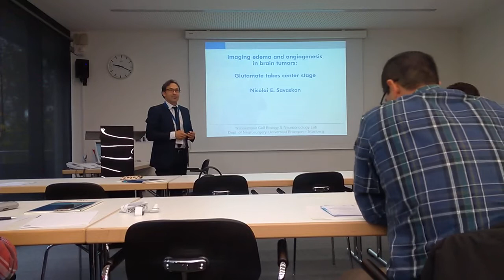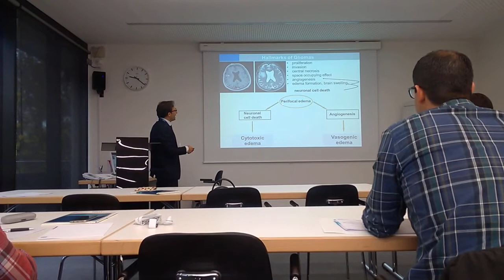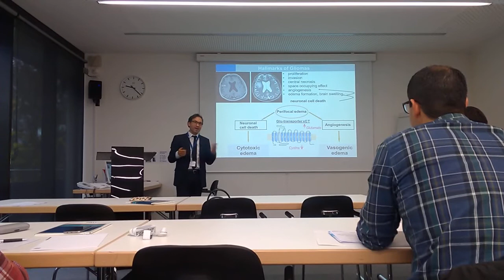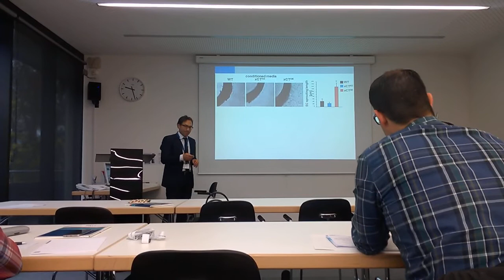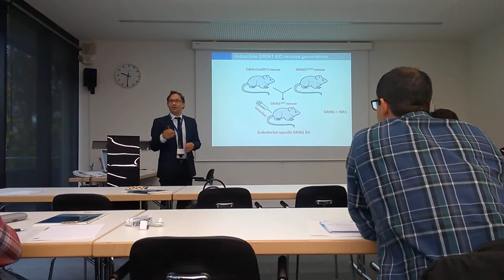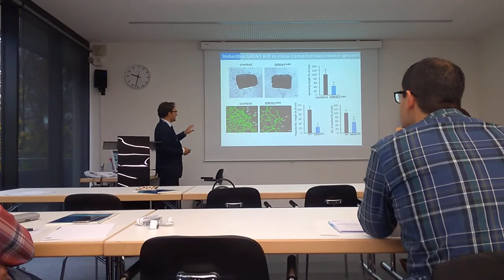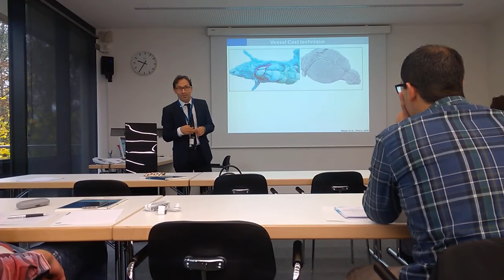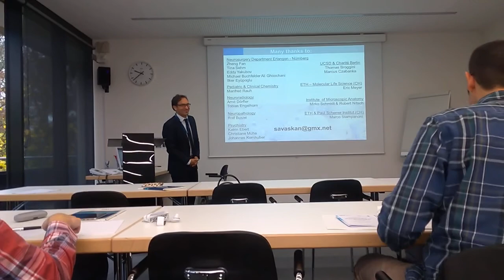Glutamate and Brain Tumors: Taste enhancer MSG - Geschmacksverstärker Glutamat und Hirntumoren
Brain tumors are among the most malignant primary tumors, hallmarked by
angiogenesis, neuronal destruction and brain swelling. Inhibition of the glutamate-
cystein antiporter xCT (system xc−/SLC7A11) alleviates seizures, neuronal cell death
and tumor-associated brain edema.
Here we show enhanced tumor vessel growth and increased brain edema in xCT-
expressing brain tumors. Furthermore, xCT-mediated glutamate impacts directly on
endothelial cells in a glutamate receptor (NMDAR) dependent manner with
intracellular Ca2+ release. Cerebral intravital microscopy revealed that xCT-driven
tumor vessels are functional and display increased permeability. Endothelial-cell-
specific NMDAR1 knockout mice (GRINiΔEC) show suppressed endothelial sprouting
and vascular density compared to control littermates. In addition, implanted gliomas
in GRINiΔEC mice display reduced tumor vessels in contrast to gliomas in wildtype
animals. Moreover, therapeutic targeting of xCT in gliomas alleviates tumor
angiogenesis to normalized levels comparable to controls. Our data reveal that xCT
and its substrate glutamate specifically operate on endothelial cells and promote
neoangiogenesis. Thus, targeting xCT expression and glutamate secretion in gliomas
provides a novel therapeutic roadmap for normalizing tumor angiogenesis

chemotherapy/